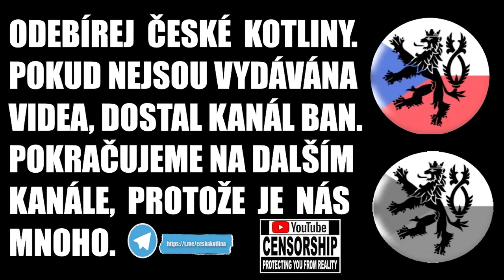Jan Sputnik Hamáček žaloval na Lubomíra Volného. Luboš je rebel a Jan dělal jenom to, co umí nejlépe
S čerty nejsou žerty je česká filmová pohádka režiséra Hynka Bočana natočená v roce 1984 na motivy pohádek Boženy Němcové Čertův švagr a O Nesytovi. Je považována za jednu z nejoblíbenějších a nejkrásnějších českých pohádek. Velmi známé jsou fráze Je to rebel!, a Asi vítr, Máchale, které ve filmu pronesl kaprál (Petr Nárožný) k Petrovi Máchalovi(Vladimír Dlouhý), další známou frází je například Čert nikdy nespí. Taktéž označení ženy za Dorotu Máchalovou je nelichotivé hodnocení ženy a pochází z tohoto filmu.